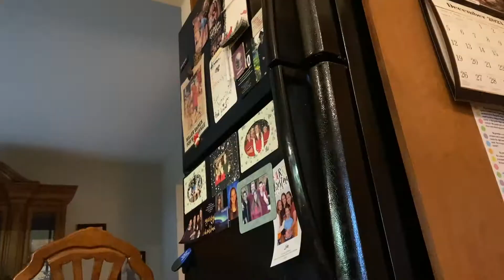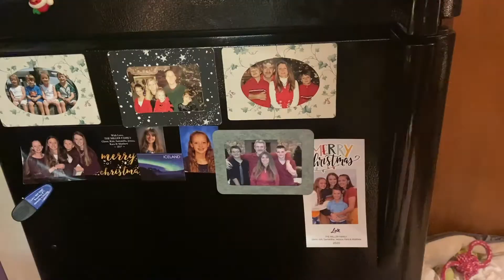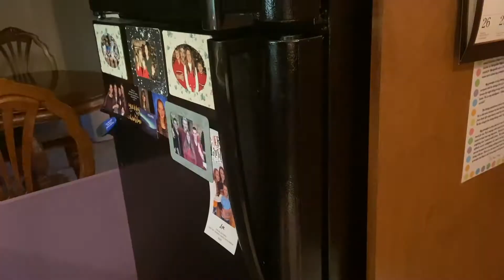M6 - Your Food Station with Chef Kara M.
Veteran Communication Arts Students produced short food segments for their recent video project.  The students were tasked with creating an appealing lunch with creative camera angles, steady movement, and continuity from shot to shot. The project was inspired by video guru Daniel Schiffer's work. Check out Chef Kara's awesome quesadilla.